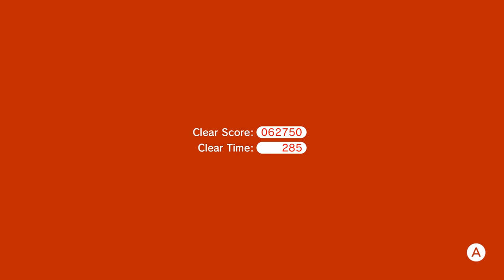Super Mario 3D World | 3 Player 100% | Part 14 [Roshanda!!]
Shadow, Taff, and Chris find the last unlock able character in 3D world and continue on their perilous journey of teamwork!